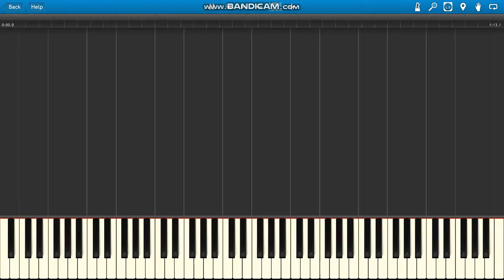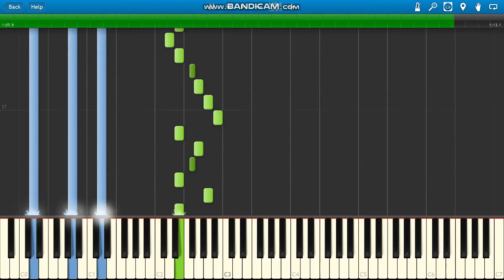Death Note L's theme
Death Note film theme :)